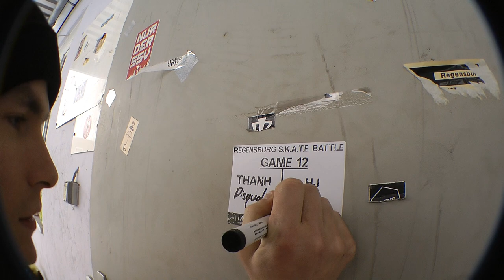0486| GAME 12 - THANH vs HJ - BAD SURPRISE - S.K.A.T.E. BATTLE RGBG -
THANH WAS DISQUALIFIED DUE TO ABSENCE